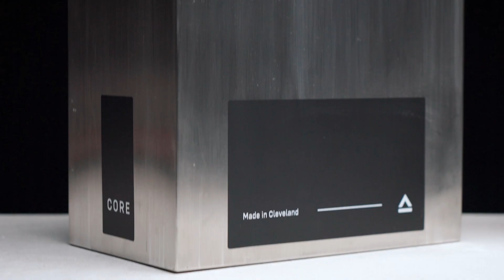Big Ideas. Bold Ventures: LAND Moto